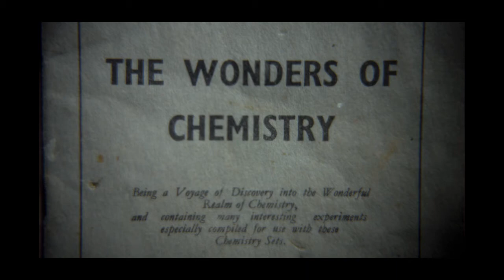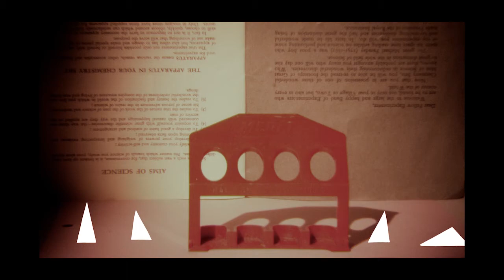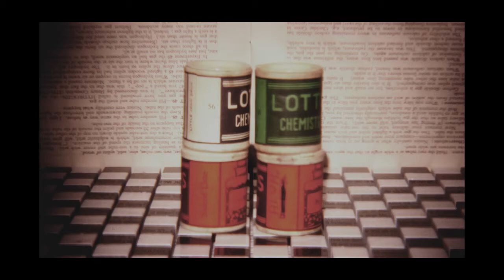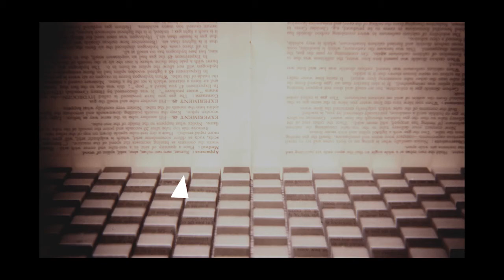NEW TELES (Led Bib stop-motion video by Matthew Robins)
this is my stop-motion animation for Led Bib's new track New Teles, taken from The People in the Neighbourhood, go to: